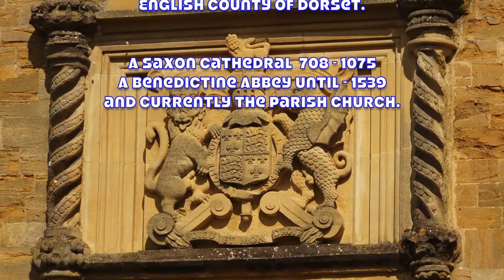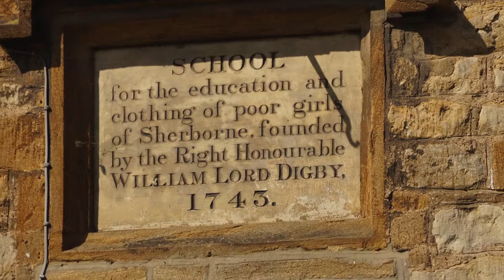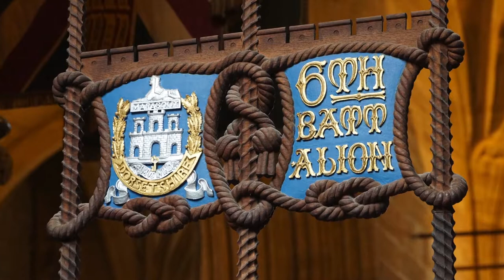Sherborne Abbey & High Street (2018)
A Prize Winning Song for a prize Abbey set in the rolling Dorset hills
of England's green and pleasant land.